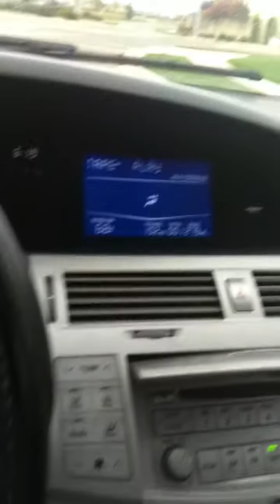Tum Cruising Around Patterson, California USA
My first time romvong dance to this song.